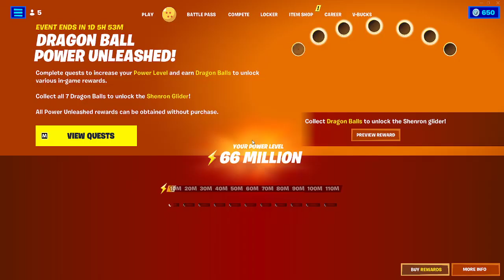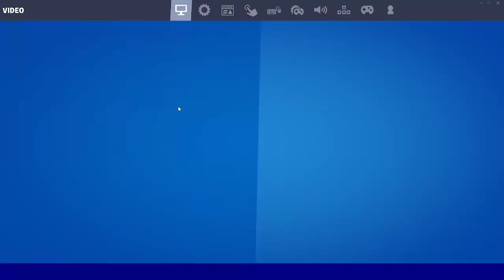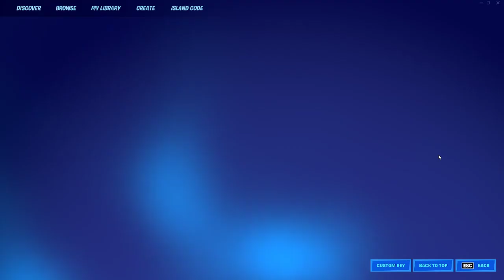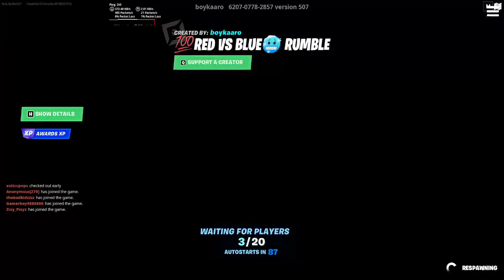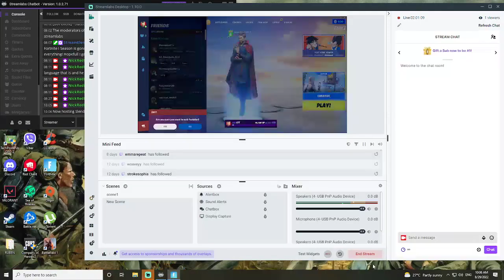Fortnite I Season is gonna end soon, I gotta grind for more Dragon Balls to unlock everything!